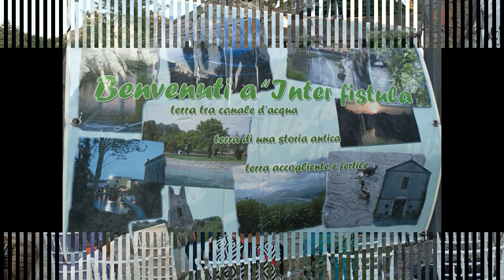Concerto degli Arianova al Borgo dei Mulini a Triflisco